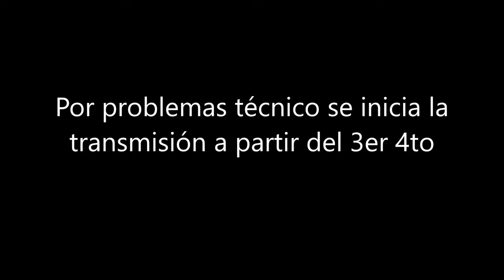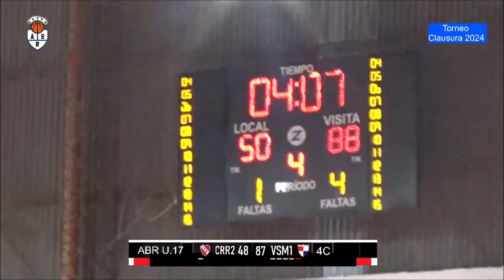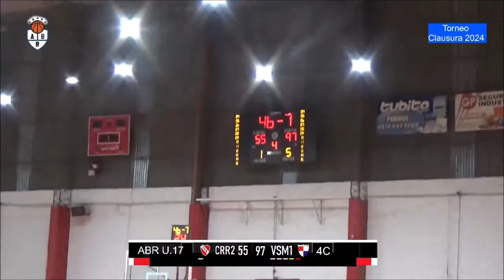Regatas Rcia1 vs Villa San Martín1- Torneo clausura U.17 - ABR